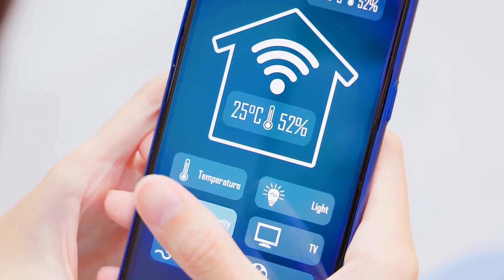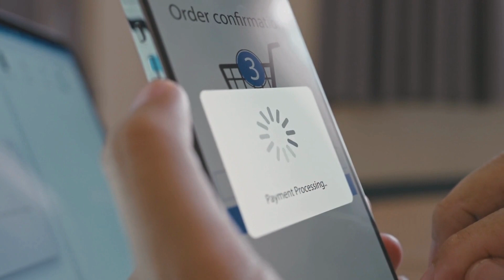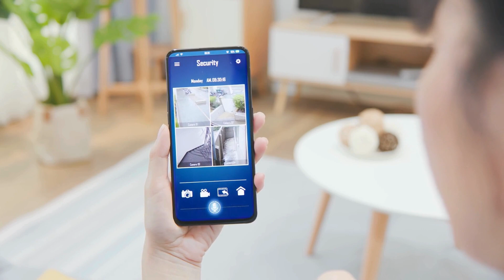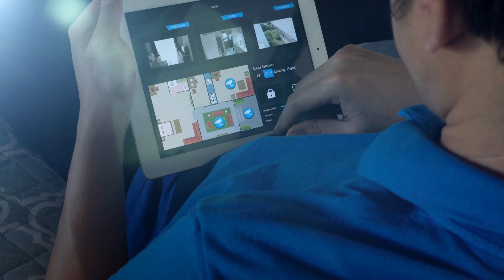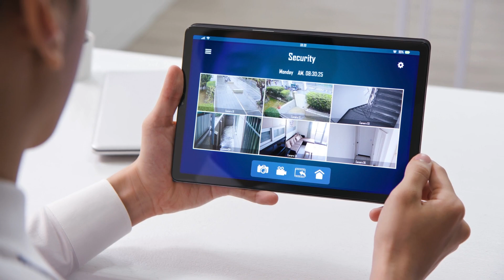✅Qual melhor CAMERA DE SEGURANÇA WIFI 2024 ✅ Melhores CAMERAS WIFI Boa e barata .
👉Melhores ofertas

👇Onde comprar mais barato site [100%seguro]👇

1- Câmera de Segurança Wi-Fi 360º Tapo

2- Câmera Externa Inteligente iM7 Full Color Branco Intelbras.

3-Steck, Câmera Inteligente Steck Ambiente Conectado

4-Wifi Hd 1080p A8 Câmera de Segurança

🎁🎁BÔNUS DO CANAL🎁🎁

👉Os Mais vendidos em eletronicos

👉Os mais vendidos pra casa

👉Os mais vendidos em pets

👉Os mais vendidos em cozinha

👉Os mais vendidos em moveis

👉Os mais vendido em beleza

🎁Seja prime grátis por 30 dias

🎁FRETE GRÁTIS PRIMEIRO PEDIDO

Hoje em dia, é crucial garantir a segurança em todos os lugares. Com a variedade de opções disponíveis, escolher a câmera de segurança ideal pode ser um desafio. Mas estamos aqui para ajudar! Neste vídeo, vamos apresentar as quatro câmeras de segurança mais eficientes do mercado, para proteger sua casa, seu local de trabalho ou qualquer outro lugar que seja importante para você . Neste vídeo, vamos apresentar as quatros melhores câmeras de segurança do momento. A nossa equipe realizou uma pesquisa detalhada e analisamos as especificações técnicas , as  mais vendidas,e as mais avaliadas pelos clientes .
Para te ajudar, vou deixar os links com os menores
preços de cada modelos mencionados no vídeo no
Primeiro comentários fixados .
Comprando através dos links indicados, você tem acesso a
promoções especiais.
faz compras com segurança, em sites confiáveis, e ainda
pode dividir no seu cartão de crédito.

00:01 introdução
00:39 links dos produtos
00:57 Wifi Hd 1080p A8 Câmera de Segurança
02:00 avaliação e link da Wifi Hd 1080p A8 Câmera de Segurança
02:20 inscreva no canal
02:36 Steck, Câmera Inteligente Steck Ambiente Conectado
03:22 link e avaliação Steck, Câmera Inteligente Steck Ambiente Conectado
03:54 Câmera Externa Inteligente iM7 Full Color
05:36 avaliação e link Câmera Externa Inteligente iM7 Full Color
05:58 Camera de Segurança Wi-Fi 360º, 1080p Full HD TP-Link Tapo C200,
07:25 avaliação e link da Camera de Segurança Wi-Fi 360º, 1080p Full HD TP-Link Tapo C200,

ATENÇÃO:Lembrando que os produtos podem sofrer alteração no preço ,dependendo do período que você estiver assistindo esse vídeo.